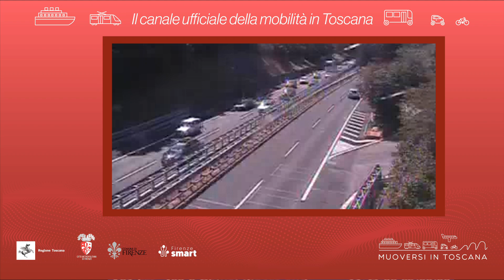Muoversi in Toscana - Edizione delle 11.30 del 5 agosto 2023